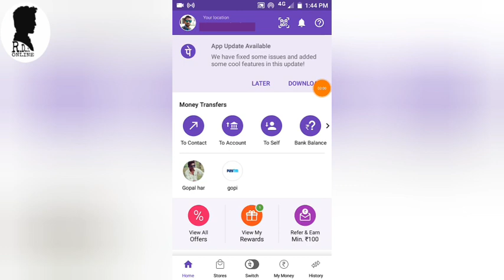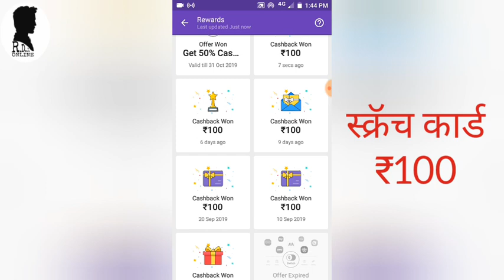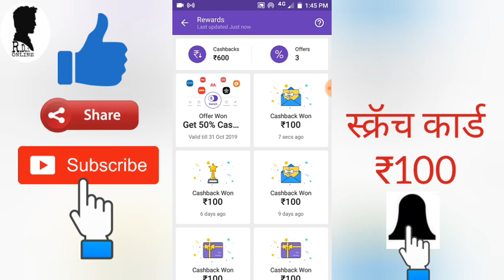how to earn money in phonepe। Phonepe scratch card। Phonepe refer and earn.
Your Questions:-
Phonepe scratch card
Phonepe scratch card kaise milta hai
how to earn money in phonepe
Phonepe refer and earn
phonepe refer and earn 100
phonepe refer and earn 2019
how to phonepe refer and earn money
phonepe me paise kaise kamaye 2019
phonepe me paise kaise kamaye
phonepe se paise kaise kamaye
phonepe refer and earn unlimited trick
phonepe new offer 2019 December
phonepe 2019 offer
phonepe new offer 2019 today
phonepe refer and earn 150
Phonepe se paise kaise kamate hai
Phonepe earn money